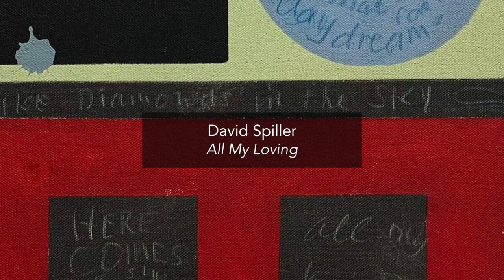All My Loving by David Spiller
According to the artist: “When I first went to art college, I studied Typography at Sidcup Art college. I’m interested in the way text has shaped our world. Those beautiful blue advertisements on the sides of old French barns as you drove along. I’d never seen anything like it. The sign-writers couldn’t always get the whole message into the space, so they’d wrap it round a corner or run a word vertically. They stood out like beacons in the landscape, and I guess that’s what I’d like my paintings to do."

A veteran of the British Pop Art movement, David Spiller (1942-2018) grew up in its defining period. Juxtaposing pop culture with urban sensibilities, Spiller created his own style of fine art that is distinctly “David Spiller.” As Martin Gayford wrote in the catalogue essay for Spiller’s 2008 exhibition at Beaux Arts London:

'Spiller’s pictures are much more than simply messages. A lot of them are also, an art historian might say, complex colour-field abstractions. … To make works of this type, Spiller uses a technique that is, as far as I know, unique. He ‘floats’ the pigment onto pieces of canvas that he then sews together with incredible neatness and precision, so the final work is a sort of combine, made not with glue, like a collage, but with needle and thread. … No one has ever, as far as I know, fitted geometrically precise square and oblongs of colour together in this fashion, like a precision-engineered quilt.'

Spiller’s place as an acclaimed artist was not achieved by happenstance. He was trained in fine art and an early student of Frank Auerbach. He studied at the Sidcup School of Art (1957), Beckenham School of Art (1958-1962), and the Slade School of Fine Art (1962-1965). During his distinguished career, Spiller had solo exhibits in over 10 countries (Austria, Belgium, Denmark, England, France, Germany, Holland, Italy, Spain, and the United States). His work was exhibited at notable institutions such as the Ratingen Museum and Mannheim Kunstverein (Germany), Museum van Bommel van Dam and Museum Utrecht (Netherlands), Museum Espace Belleville and Artcurial (Paris), the Royal West of England Academy (UK), and the Cornell Museum (Florida, US). His work is also in important public and corporate collections including Hanwon Museum (Seoul), Foundation Carmignac Gestion (Paris), Harley Gallery Welbeck, Collection UCL, Morgan Stanley (Frankfort), and Belgacom Brussels. Important private collections (some available on request) also contain works by the artist.

When asked about his art, Spiller has said, “I really want to make paintings that put some magic on the wall. Some of them are straightforward things. Some are wild things. But underneath, it says ‘I love you.’”